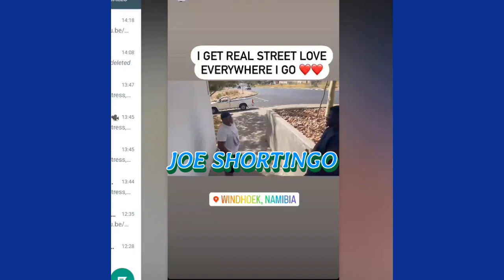WODE MAYA CELEBRATED IN NAMIBIA 🇳🇦